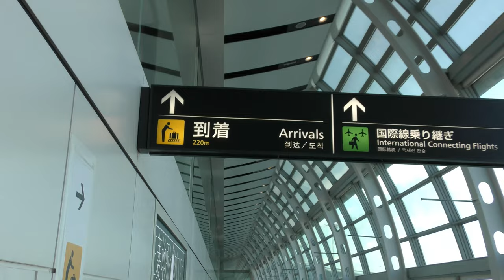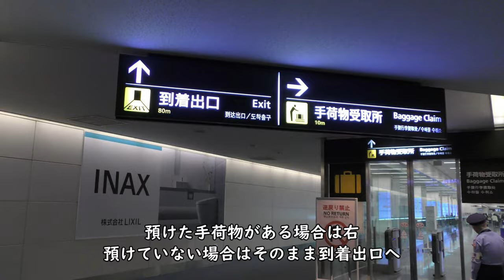Tokyo International Airport(HANEDA) Arrival／羽田空港出口まで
羽田空港第2ターミナル到着後、出口までの映像です。

Everyday Update!